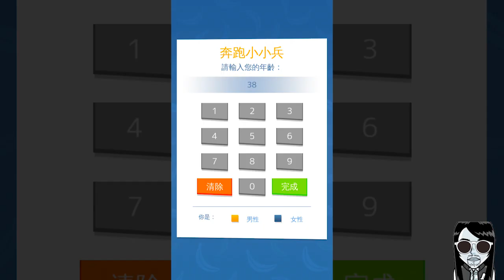【奔跑小小兵 Despicable Me:Minion Rush】神偷奶爸官方遊戲 Android / iOS | 肯魚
奔跑小小兵：神偷奶爸官方遊戲
Despicable Me：Minion Rush
主機平台：Android / iOS
製作發行：Gameloft